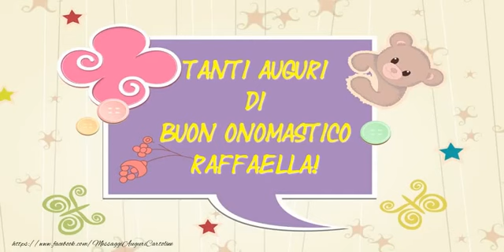Tanti auguri di Buon Onomastico Raffaella!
Si avvicina il giorno di onomastico d'una persona a voi più cara con nome Raffaella? Vi invitiamo a scoprire le nostre cartoline musicali di buon onomastico con nome Raffaella!